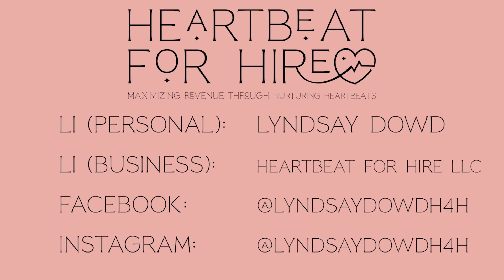The Importance of Unplugging from Work | Lyndsay Dowd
Summer is the time for vacation! Did you feel like you had permission to take time-off at work this summer season? And if so, were you able to unplug?

So many of us feel that we can only enjoy time off when we know things are going well back at the office. What PWC is doing is incredibly valuable to their employees; they are INVESTING in their people! What are your thoughts on this? I'd love to know!

Lyndsay has a 25+ year, highly decorated sales career as
an individual contributor, manager and executive. As the
founder of Heartbeat For Hire, she helps sales teams and
leaders elevate their culture in order to increase profits,
employee retention and career fulfillment across the
board. She has expertise in software sales, building first
of a kind businesses, channels, leadership, management,
diversity and storytelling . She has built diverse and
highly productive teams in her 23 years at IBM and has
a spirit of radical candor, tenacity and fun. Her energy
and enthusiasm are contagious and she has devoted
her career to making sellers and managers be
wildly successful.